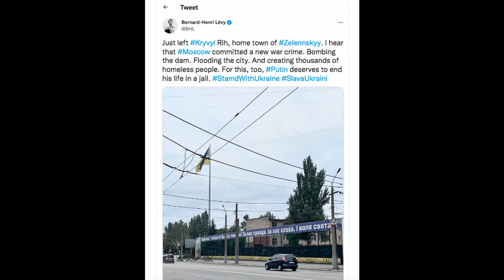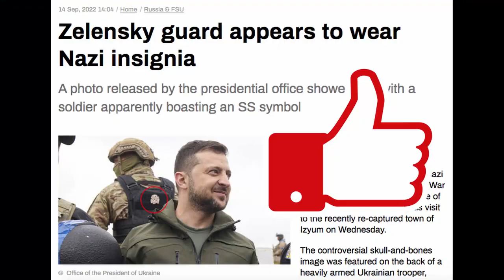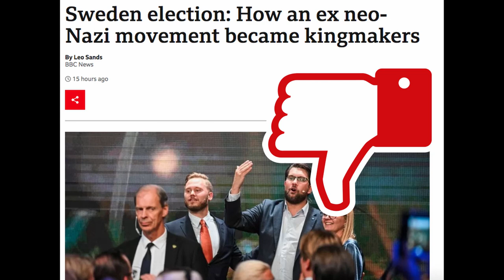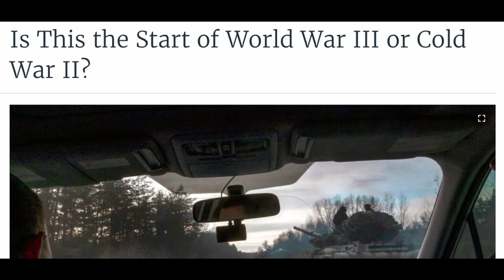Why do they keep the sanctions, if they don't work?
I have no idea, to be honest. Do you? But something's going on... Plus, Clare Daly vs NATO, Ursula's "flatten the curve" (part II), "good nazis" and "bad nazis", and a few notes on the expansion of the conflict...